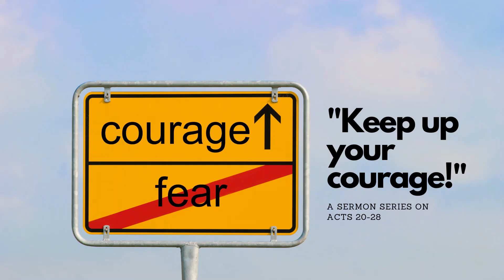Acts 21:37-22:24 "To tell of Him"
Paul is appointed to be a witness for Jesus and he did testify to the grace of the Lord Jesus to the end.  Paul seems to be a hopeless case, but thanks to the mercy shown to him, he is an example of the transforming grace of God.